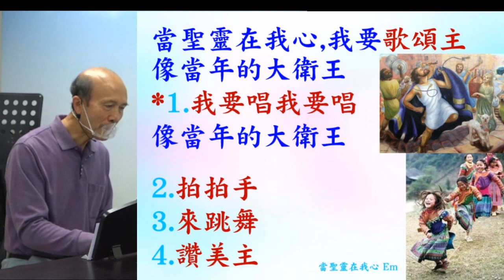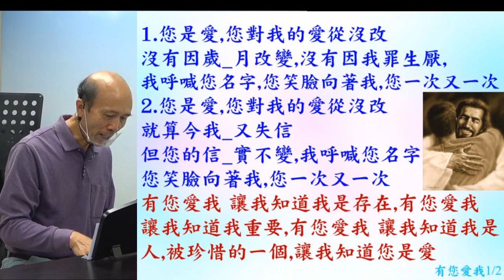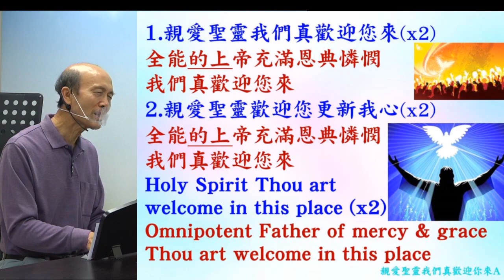葉牧師帶領敬拜帶領弟兄姊妹進入神強烈的同在 (詩歌: 當聖靈在我心; 神莫大恩典; 有祢愛我; 親愛聖靈我們真歡迎您來) 2022.11.27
請肯定戶口名字是：Global Fire Missions Ministries Limited.

1. 與主的關係：怎樣建立與主相愛的關係，怎樣從主的愛得力，怎樣深信神的供應和計劃。
2. 處理生命：怎樣不被人、罪、負面思想情緒和潛意識、婚姻和生活的問題、和侍奉的問題影響。
3. 進入不同層次的侍奉：侍奉可以由簡單的生活見證，到建立別人的靈命，或進入策略性的侍奉。

《輕鬆得勝》的特色：
1. 一目了然：簡單知道怎樣處理和發揮生命。
2. 有實際可行的方法：我和很多人曾20年實際地應用。
3. 可以輕鬆喜樂地得勝：可以在恩典中輕鬆喜樂地處理任何問題，不需要在壓力下成長。因為耶穌的軛是容易的，而神喜悅我們任何真心的努力。
4. 活出《輕鬆得勝》並不太難：處理和發揮生命並不是遙不可及。